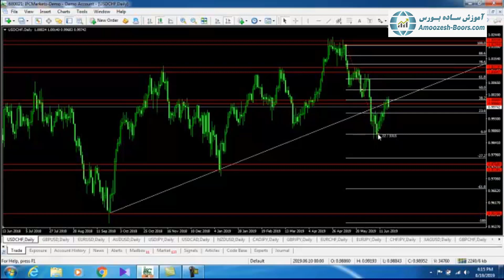تحلیل دلار به فرانک از دانشجویان مجموعه آموزش بورس Amoozesh Boors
مجموعه آموزش بورس زیر نظر آقای هومن مقراضی هر هفته جلسات تحلیل و بررسی بازار بورس و فارکس را برگزار می کند. در این جلسات دانشجویان تحلیل هایشان را ارسال می کنند و اساتید راجع به آنها صحبت می کنند تا ایرادات هر دانشجو برطرف شود. ضمنا اساتید از تحلیل های خودشان در کلاس صحبت می کنند و سیگنال فارکس و سیگنال بورس خیلی خوبی در این جلسات می دهند. برای حضور در این جلسات کافی است در سایت آموزش بورس ثبت نام کنید:

این تحلیل را آقای مهدی از دانشجویان مجموعه آموزش بورس برای ما ارسال کرده اند تا سر کلاس بررسی کنیم و ایرادات احتمالی اش را برطرف کنیم.